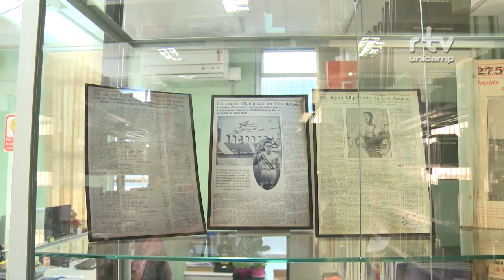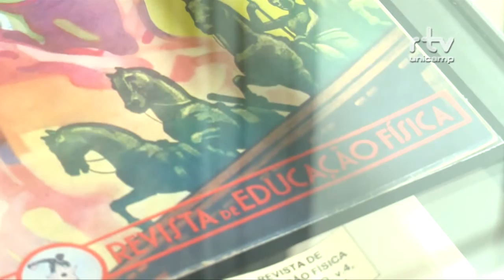Registro Geral - Exposição Jogos Olímpicos na FEF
Registro Geral - Exposição Jogos Olímpicos modernos